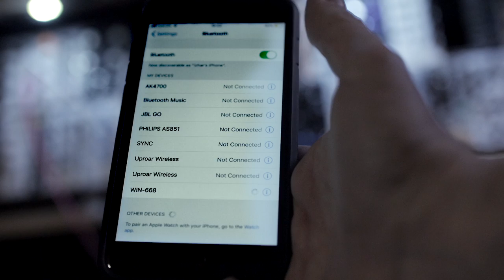Adding a Bluetooth input to the Studio Console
This happens all the time!
I meet a musician in my studio and he wants to play me a demo from his phone.
I start looking for a cable to connect to the patchbay, only to realize that it's a new iPhone with no analog audio connector.
A friend who builds studio monitor panels told me he started incorporating a Bluetooth input so I decided to add one to my Control 24 console.
I strolled down to Ebay and found a BT 4.0 module, built a steady power supply and connected it to the patchbay instead of the defunct CD player.
It's compressed audio, but hey, it gets the idea across!
BT Module on Ebay
זה קורה כל הזמן.
מוזיקאי שאני פוגש באולפן שלי רוצה להשמיע לי סקיצה מהטלפון שלו ואני מתחיל לחפש כבל כדי לחבר את הנייד שלו למערכת שלי. אם מדובר באייפון 7 ומעלה, אז בכלל אין על מה לדבר כי אין לו בכלל חיבור לכבל אודיו!
איציק אליהו הגאון סיפר שבקופסאות המוניטור החדשות שלו הוא משלב חיבור בלוטוס, איזה רעיון מבריק!
החלטתי שאני מוסיף בלוטוס לקונסולה שלי.
כהרגלי, פסעתי לאיביי ומצאתי שם מודול בלוטוס 4.0 ב-7.5 ש״ח. בניתי מעגל קטן סביבו עם אספקה יציבה של 5V וחיברתי אותו לקונסולה במקום הקומפקט דיסק שכבר מזמן שבק חיים.
זו אמנם דאטה מקומפרסת אבל זה עובד!